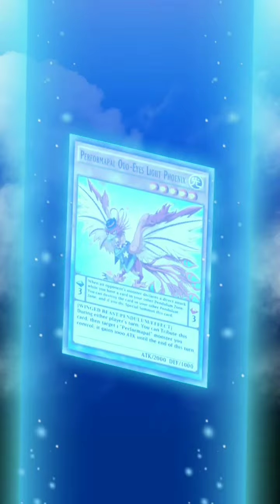FIRST Pendulum Win with F2P Pendulum Deck [Yu-Gi-Oh! Duel Links]